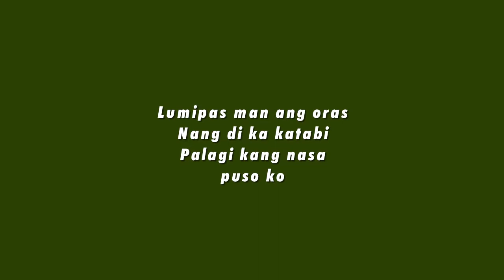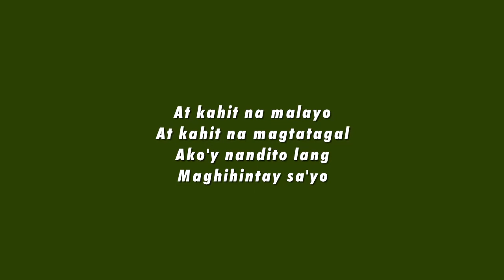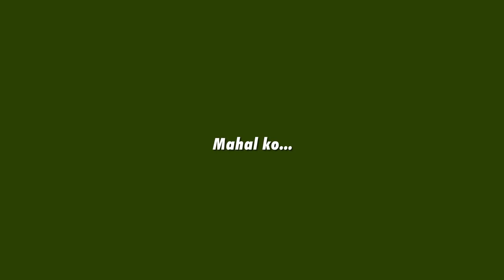"Damdamin" Composed and Sung by Donald Abraham | Original Tagalog Song Composition | OPM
"Damdamin" by Donald Abraham with Lyrics
Composed by: Donald Abraham
Original Composition
Filipino Music - Tagalog
Edited by: JCAR Vid Online

"Damdamin"
by Donald Abraham

Lyrics:

Pangarap lang kita
Noon at ngayon
Ikaw na ang buhay ko

Lumipas man ang oras
Nang di ka katabi
Palagi kang nasa
puso ko

At kahit na malayo
At kahit na magtatagal
Ako'y nandito lang
Maghihintay sa'yo

Damdamin ay muling
sasabay sa himig ng
bukang-liwayway

Damdamin ay muling
bukang-liwayway

Ang pagmamahal sa'yo
Nasa aking isipan...

Mahal ko...